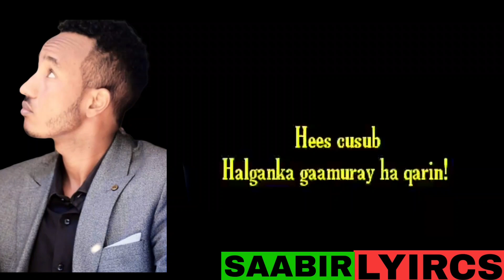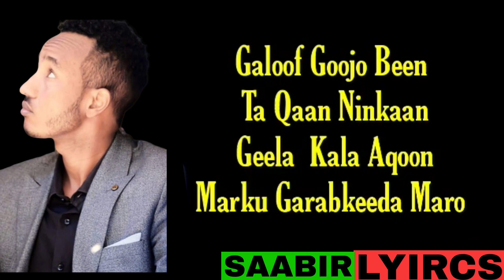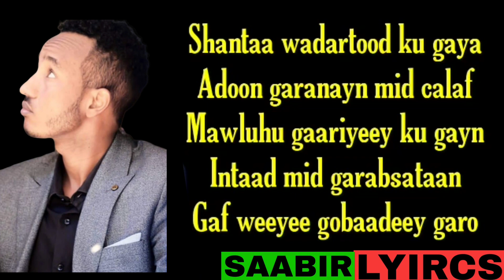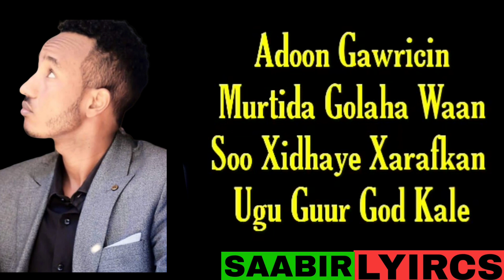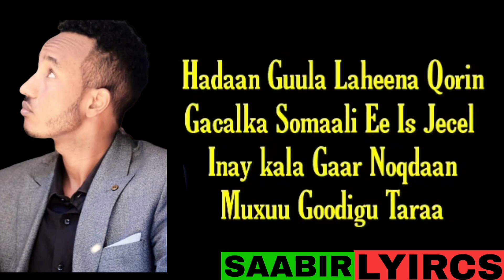XARIIR AXMED HEES CUSUB JAWAABTII GEELEYGU SHANBUU AHAA NEW LYRICS 2020